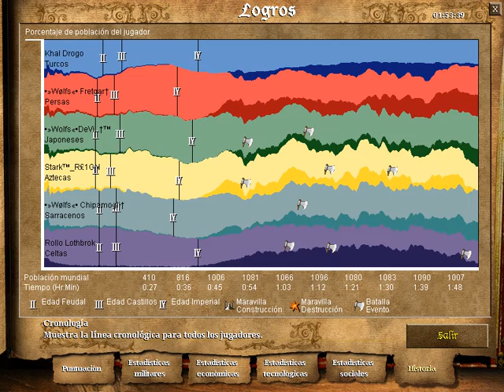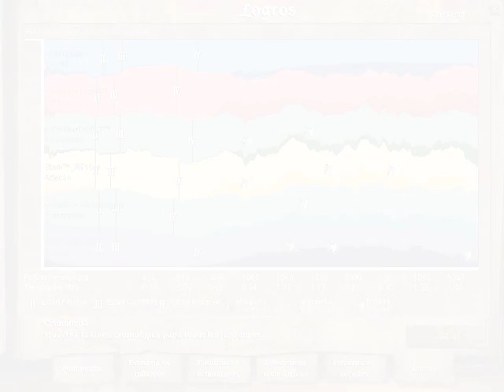Age of Empires II - 38ª Partida por Game Ranger - Clan Wolfs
PÁGINA WEB

Equipo 1
Persas - Rojo
Japoneses - Verde
Sarracenos - Celeste

Equipo 2
Turcos - Azul
Aztecas - Amarillo
Celtas - Rollo Lothbrok